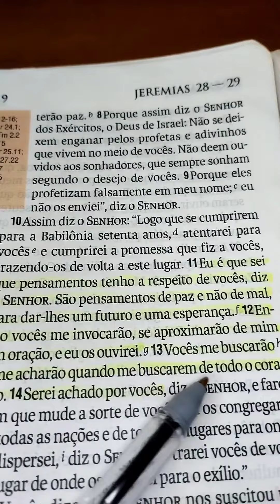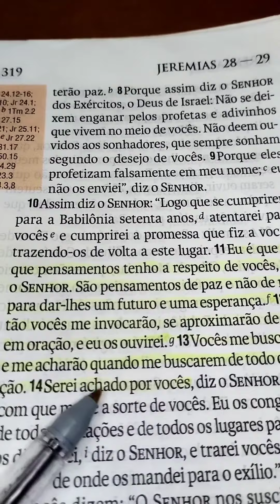GRATIDÃO MEU DEUS 🙌🙏🏼